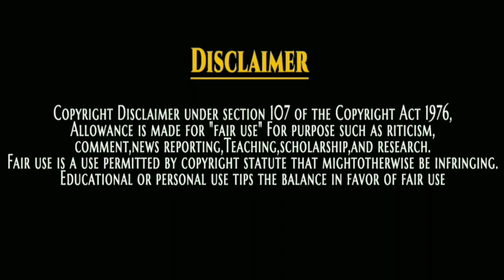Reaction video on Boycott of French Goods | Boycott of France| Khan Sir Research Video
This video is about -Reaction video on Boycott of French Goods | Boycott of France| Khan Sir Research

Shamim Instagram :
shamim_578

Video credit : Khan GS Research Centre
Channel : Khan GS Research Centre

Special Not: Our channel.

Jamai Bow Reaction is a channel which is created for do reaction on video, It's just for entertain peoples. if you have any problem with the video then first contact with me through personal email.
we will delete your videos if you not want to share on channel.